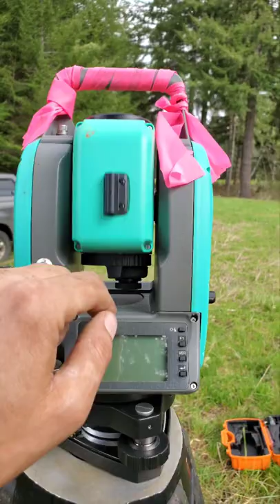STOP CALLING IT A GUN!